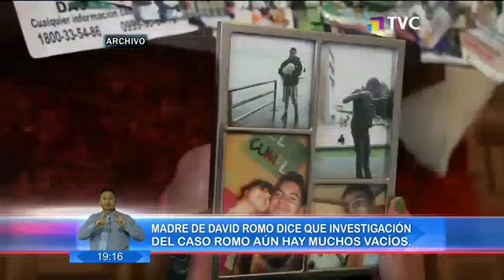Madre de David Romo asegura que en la investigación del caso aún hay muchos vacíos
El joven se encuentra desaparecido desde hace 5 años.